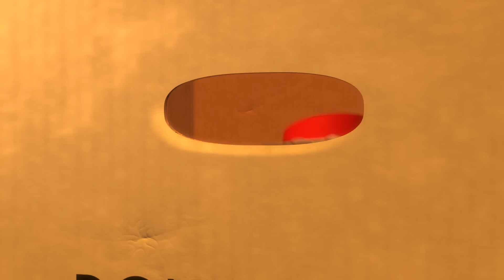Six Minutes with Pixar: Toy Story 2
We've made it to the first Pixar sequel. What a milestone! It's amazing to see how far we've come after airing our first episode so long ago.